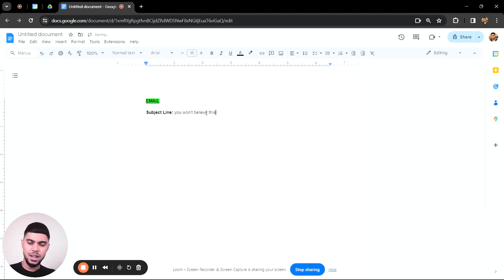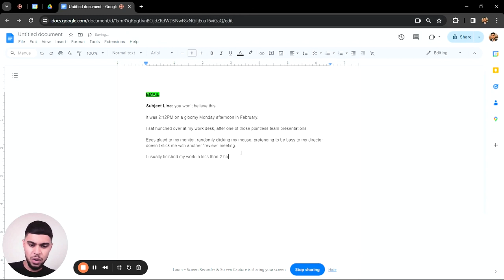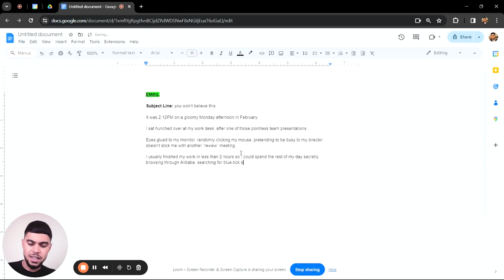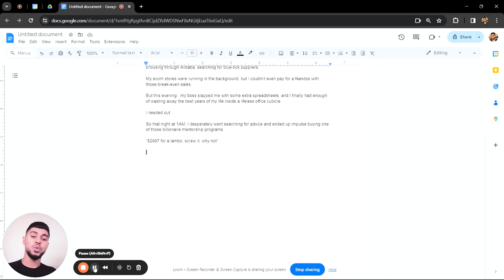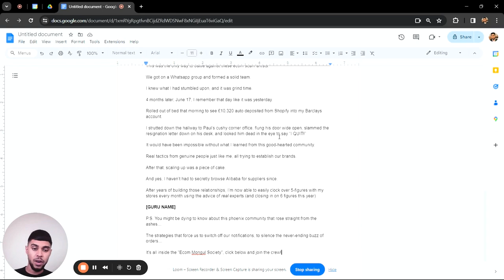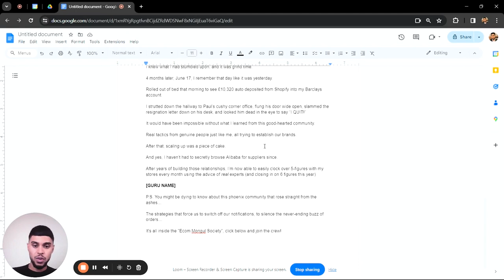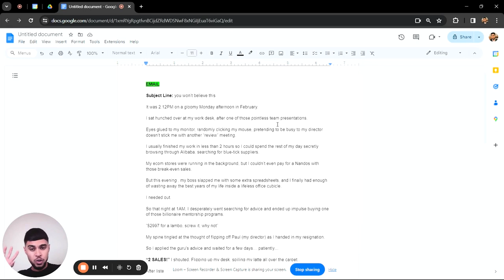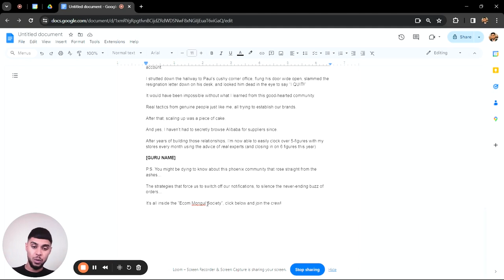Watch Me Write A $4k Sales Email Yet Again (Live Email Copywriting Tutorial)